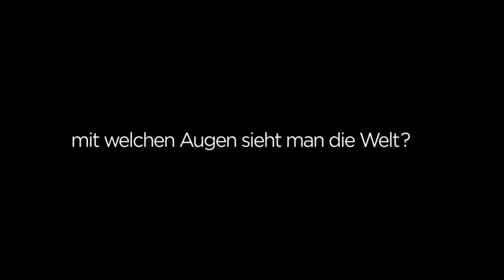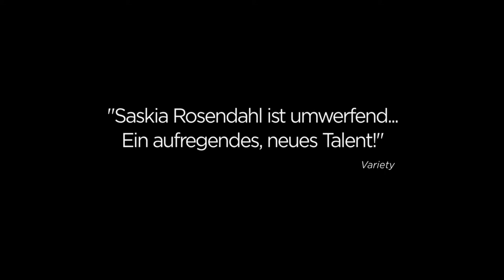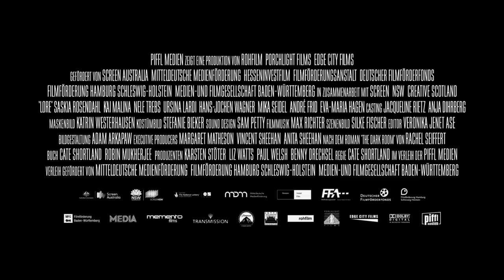Lore - Trailer 1 - Deutsch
Lore:
Eine 15Jährige macht sich nach der Verhaftung ihrer Nazi-Eltern mit den Geschwistern 1945 auf von Süd- nach Norddeutschland zur Großmutter. Auf dem beschwerlichen Weg durch die verschiedenen Sektoren und Militärkontrollen wird die Gruppe zeitweise von einem jungen KZ-Überlebenden begleitet, der bei der Heranwachsenden auf Vorurteile und Hass trifft. Obwohl sie die schreckliche Wahrheit ahnt, verdrängt sie diese und klammert sich verzweifelt an das nationalsozialistische Weltbild.

Regie: Cate Shortland
Cast: Saskia Rosendahl, Kai Malina, Nele Trebs